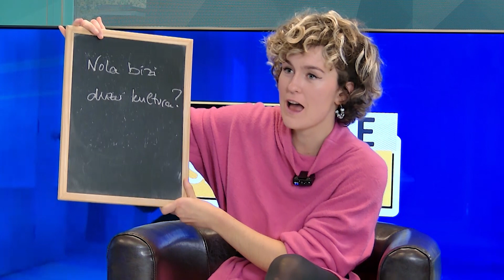SOS ARTE ESZENIKOAK I MIKEL ARTXANKO